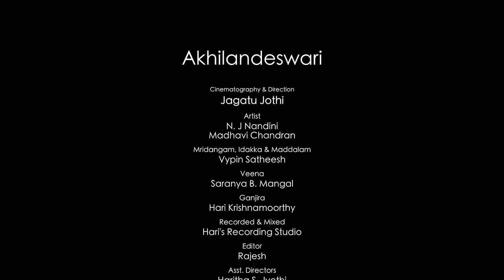Akhilandeswari I NJ Nandini I Madhavi Chandran